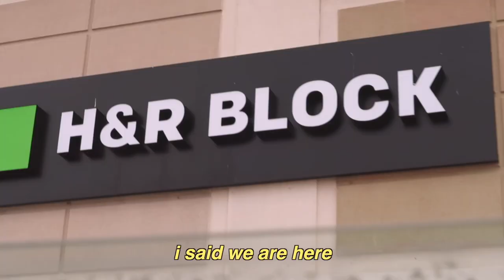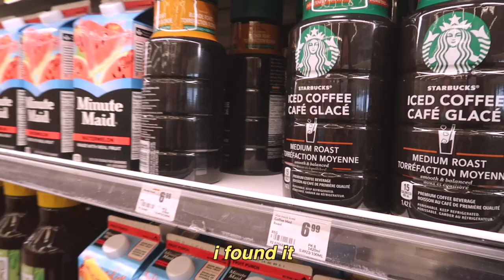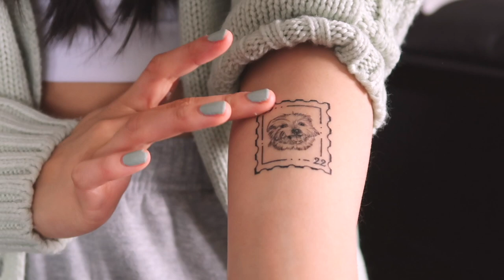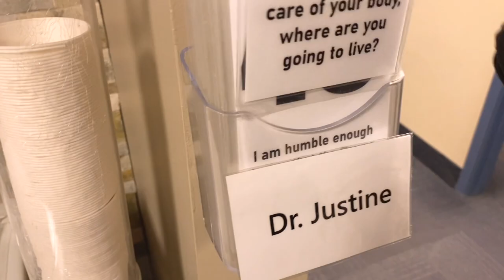EX-FRENCH IMMERSION student tries to speak FRENCH for 24 hours🇫🇷 | day in my life vlog ✧.*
chapters:
00:00 - intro
00:36 - finding my non french speaking parents
01:10 - adulting lol (filing taxes & groceries)
03:22 - making iced coffee in french
04:58 - tattoo healing update
05:11 - going to the chiropractor in french
06:12 - the next day: PR unboxing
06:23 - DIVOOM pixel speaker unboxing
07:43 - outro

this video is about me speaking french for 24 hours and speaking french to strangers and me being an ex french immersion student trying to speak french for 24 hours. this was insipired by leahsfieldnotes french videos! i love them sm. this is me speaking french to my friends and speaking french to my boyfriend in a day in my life french editoin. enjoy me speaking another language to strangers / speaking another language prank/ speaking another language for 24 hours. this is a french vlog of a for 24 hours challenge of speaking french vlog. this is a canadian french immersion student tries speaking french for 24 hours after years post grad.